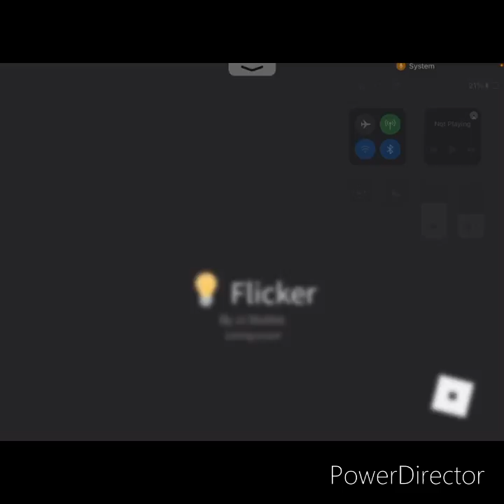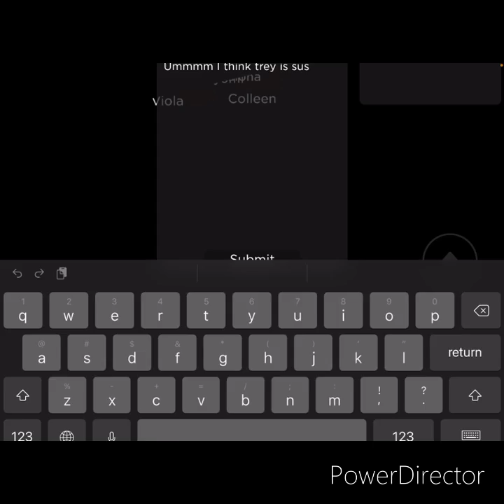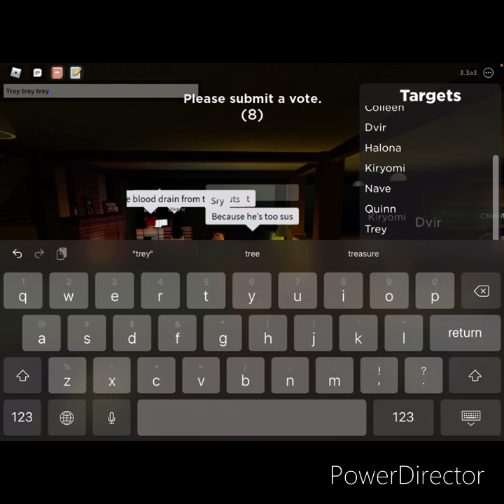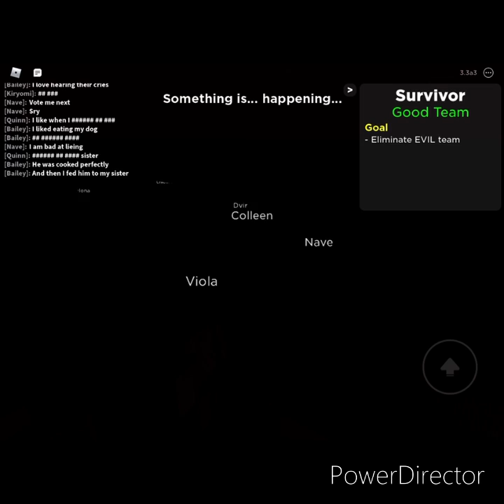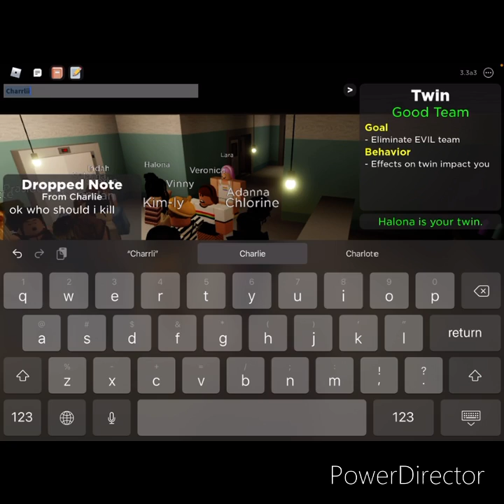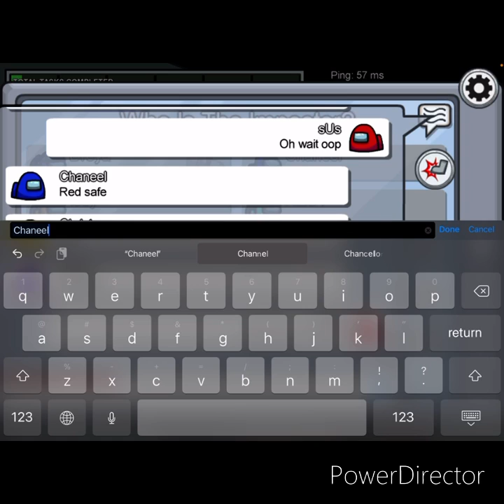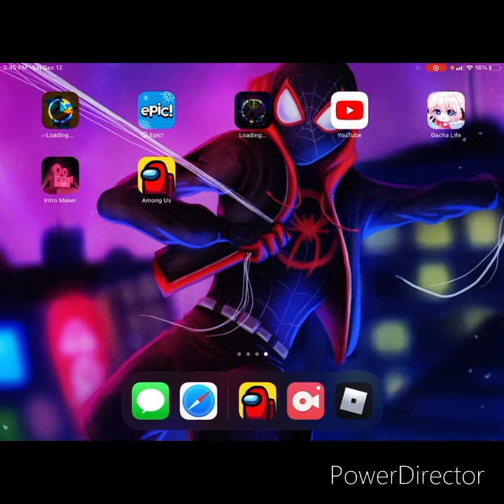AMONG US X FLICKER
Flicker X among us